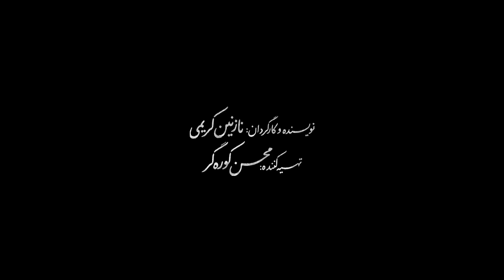The Last Shower - Shortfilm Trailer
2021

THE LAST SHOWER
Summary: Morteza (Mory) and Javad face their execution date for a murder committed during an armed robbery six years ago. However, a twist of fate intervenes when the victim’s father forgives them at the last moment.

Despite this unexpected pardon, their freedom remains elusive, as they are still bound by a government order for execution. Desperate to stay alive, they devise a plan to kill someone in prison, ensuring their continued incarceration and a reprieve from the gallows.

As they embark on their desperate scheme, Morteza and Javad must confront the complexities of life and death, forgiveness and revenge, and the weight of their past actions.

MOVIE INFO
Writer and Director: Nazanin Karimi
Producer: Mohsen Koorogar
Genre: Derma
Duration: 26 min

اطلاعات فیلم
فیلم کوتاه دوش آخر
سال ساخت : 2021
نویسنده و کارگردان: نازنین کریمی
تهیه‌کننده: محسن کوروگر
ژانر: درام
مدت زمان: ۲۶ دقیقه